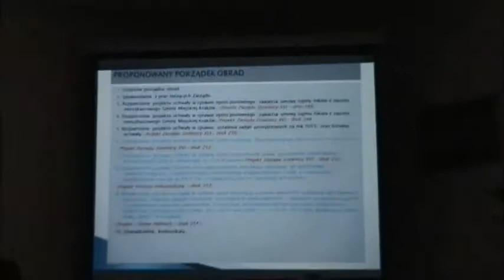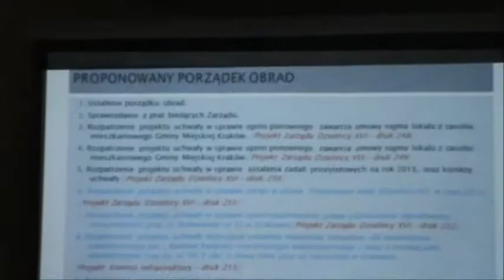RD_XVI_23-05-2013_1 porządek obrad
Nagranie z XXXII sesji Rady Dzielnicy XVI Bieńczyce z 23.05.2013 r.-cz.1.- omawiane tematy i głosowania:

- przyjęcie porządku obrad sesji